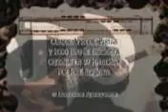ML 45020053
Video Migrado